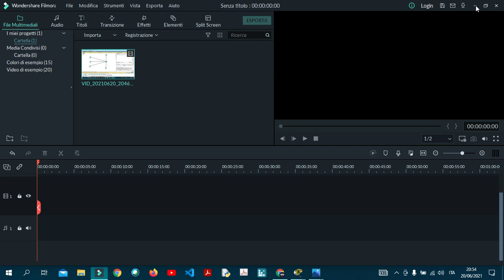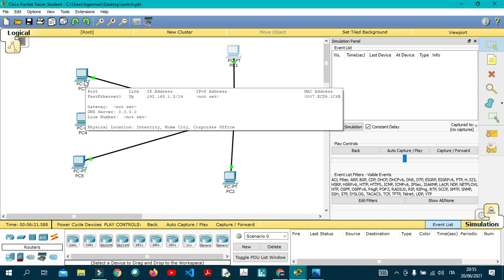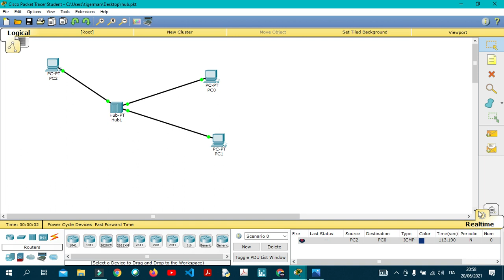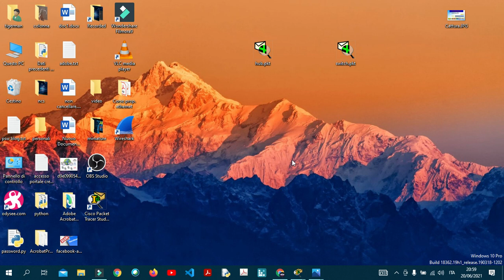Reti Lan-#6.Switch di rete - Tabella di inoltro